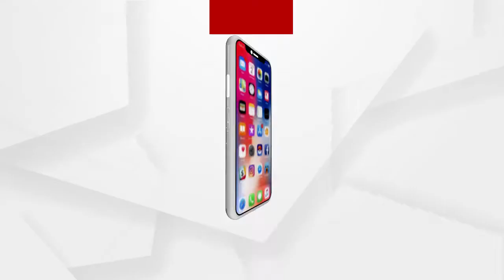ଜଙ୍ଗଲ ଉପରେ ନିର୍ଭର କରନ୍ତି ଅନେକ ଲୋକ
ଜଙ୍ଗଲରେ ନିଆଁ ଲାଗେ କିନ୍ତୁ ଏଭଳି ତା ବି ଏତେ ଦିନ ଧରି ତାହା ଆଗରୁ କେବେ ହୋଇନଥିଲା...